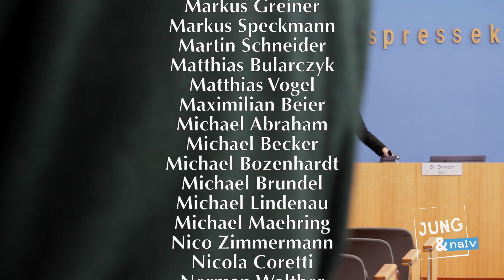Aggro Regierung - Komplette BPK vom 10. Februar 2016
Bundesregierung für Desinteressierte ▼ BPK vom 10. Februar 2016 (Komplett als Wortprotokoll im Blog Als Podcast

Naive Fragen zu:
Zukunft der Deutschen Bank
- ist die Kanzlerin besorgte, dass es die Deutsche Bank vielleicht in einem Jahr nicht mehr geben könnte? (5:55 min)

Seehofer & der "Unrechtsstaat"
- An die Sprecher der CSU-geführten Ministerien: Haben Ihre Minister den Eindruck, dass sie an einer Regierung eines Unrechtsstaats beteiligt sind? (10:30 min)

Asylpolitik
- Es ging in den letzten Tagen um jugendliche Flüchtlinge, die ihre Familie nachholen können sollen oder nicht sollen. Wie sieht es denn in dem Punkt mit Familien aus, die ihre Jugendlichen und Kinder nachholen wollen? (16:05 min)
- Nur zum Verständnis: Das heißt, wenn eine Mutter hier angekommen ist und ihre beiden Jugendlichen, die im Flüchtlingslager in der Türkei sitzen, nachholen möchte, dann geht das nicht mehr?

Flüchtlinge/NATO
- seit wann führt Schlepperkriminalität zu einem militärischen Verteidigungs- oder Bündnisfall? (22:15 min)
-  Aber warum denkt man da an eine militärische Lösung in einer humanitären Krise? (23:20 min)
- Herr Henjes, es gibt ja schon einen NATO-Einsatz im Mittelmeer zur Bekämpfung der Schlepperkriminalität. Wie sind denn da die bisherigen Erfahrungen gewesen? Hat man da die Schlepper besiegt, oder kommen die nach wie vor? (35:58 min)
- Herr Seibert, bezieht man diese Erfahrungen aus diesem Mittelmeereinsatz der NATO eigentlich in die aktuelle Diskussion ein und erkennt vielleicht, dass das ganz wenig bringt?
- Es ging um das sichere Herkunftsland Türkei. De Maizière hat die Griechen dazu gebracht, es zu einem sicheren Herkunftsland zu machen. Warum? Das hat er ja selbst nicht geschafft. Warum schafft er das also bei den Griechen, aber hier nicht? (39:50 min)

Afghanistan (ab 46:00 min)
- Der afghanische Flüchtlingsminister spricht davon, dass es in 30 von 32 Gebieten in Afghanistan nicht sicher sei. Stimmt das mit der deutschen Wahrnehmung überein, oder gibt es aus Ihrer Sicht mehr als zwei sichere Gebiete in Afghanistan?
- Sie können mir aber bestimmt sagen, ob die Bundeswehr in einem dieser zwei sicheren Gebiete ist oder ob sie in den unsicheren Gebieten ist.

Syrien
- kann man die Kanzlerin denn so verstehen, dass die russischen Luftangriffe in Syrien böse sind, aber die westlichen die guten? (58:55 min)
- Habe ich Sie richtig verstanden, dass der Krieg gegen ISIS etwas anderes ist als der Bürgerkrieg in Syrien? Die Kanzlerin hat gesagt Zitat : Ich bin entsetzt über das menschliche Leid, das für Zehntausende Menschen durch Bombenangriffe vor allem von russischer Seite entstanden ist. - Also erkennt sie auch an, dass es menschliches Leid durch westliche Luftangriffe gab. Ja? (1:00:05 min)

TTIP (1:05:10 min)
- die EU-Kommission hat jetzt auch öffentlich angemahnt, dass die Mitgliedsstaaten bei der Werbung für TTIP an einem Strang ziehen sollen. Unter anderem sollen auch führende Regierungsmitglieder zum Beispiel Bürgersprechstunden über TTIP durchführen. Können wir damit rechnen, dass die Kanzlerin in diesem Jahr Bürgerrunden mit der Bevölkerung machen wird?

Bitte unterstützt unsere Arbeit finanziell:
Tilo Jung
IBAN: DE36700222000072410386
BIC: FDDODEMMXXX
Verwendungszweck: BPK